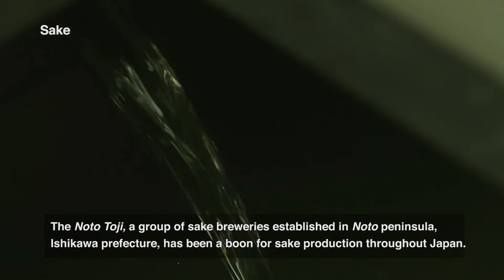Sake - For Tourism Ishikawa, JAPAN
The Official Ishikawa Travel Guide